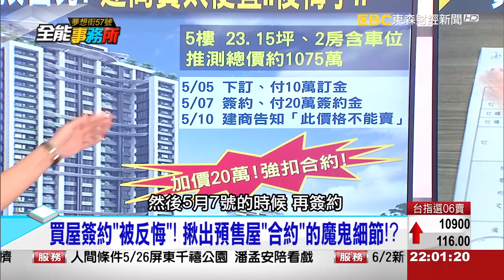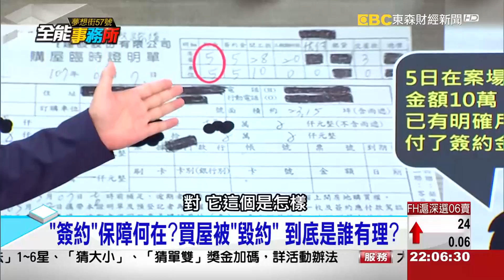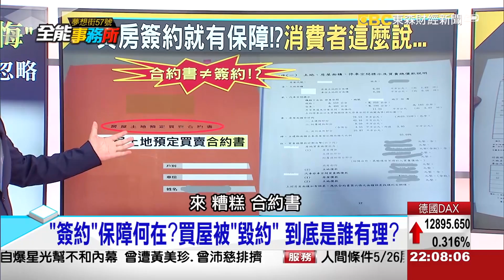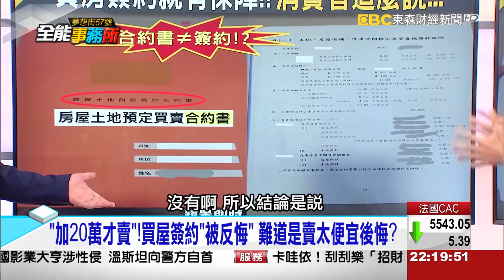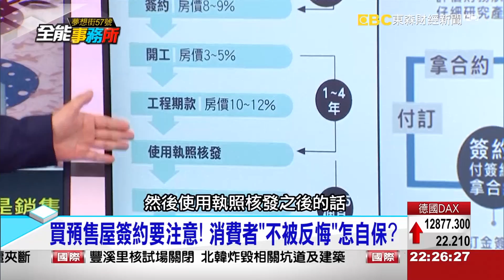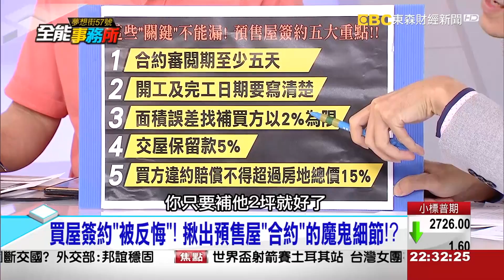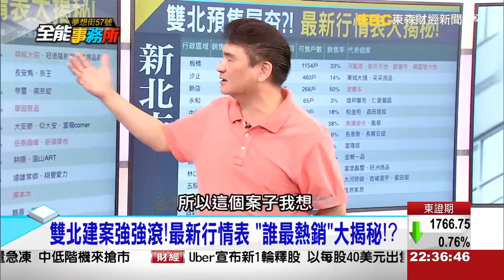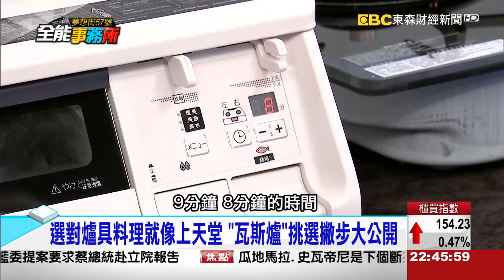買屋簽約「被反悔」！ 揪出預售屋「合約」的魔鬼細節！？《夢想街之全能事務所》網路獨播版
買屋簽約「被反悔」，揪出預售屋「合約」的魔鬼細節！？「簽約」保障何在？買屋被「毀約」，到底是誰有理？買預售屋簽約要注意！消費者「不被反悔」怎自保？

選對爐具料理就像上天堂，「瓦斯爐」挑選撇步大公開！老手、新手都要筆記，不費力清潔「爐具」回春術！？